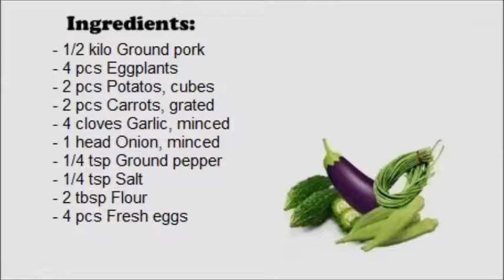Torta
Torta in the Philippines, particularly among Northern and Tagalog-speaking provinces and Islands. Torta refers to a kind of omelet made with eggs or eggplant, ground meat (usually beef or pork), and sometimes mince onion and potato.